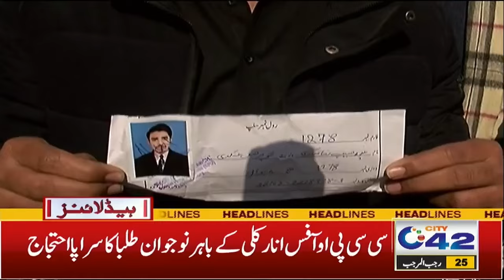5PM News Headlines | 6 Feb 2024 | City 42